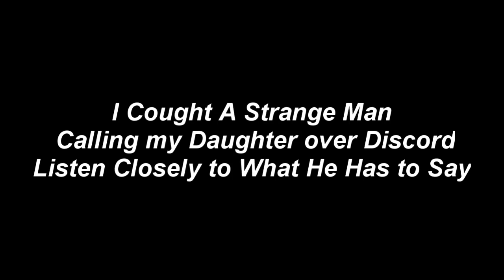Strange Man Called My Daughter On Discord.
Video is for comedic purposes only. Do not go after the person in the video.

kw:
discord, called, daughter, strange man

NOW!